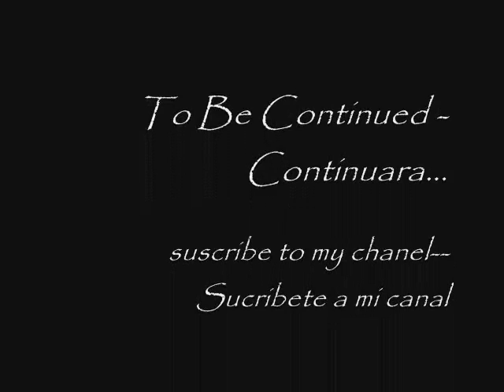Los mejores lentos o baladas en ingles 70s 80s 90s Parte 1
The best of 70´80´80

-Bryan Adams- Heaven
-Richar Marx- Right here waiting for you
-Chris de burgh- Lady in red
-Foreigner- waiting for a girl like you
-foreigner- i wanna know waht love is
-Duran duran- Ordinary world
-Cheap trick- the flame
-The cars drive

Wanted to sahre with all of you those beautiful songs...Enjoy that.
Queria compartir con todos ustedes estas hermosas canciones...Disfrutenlas.